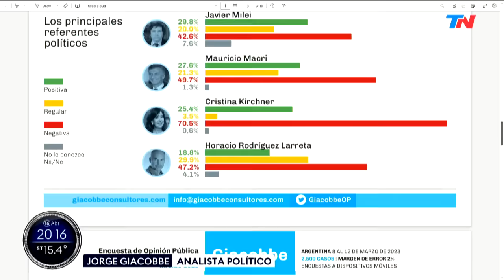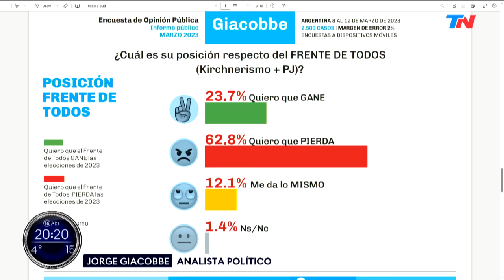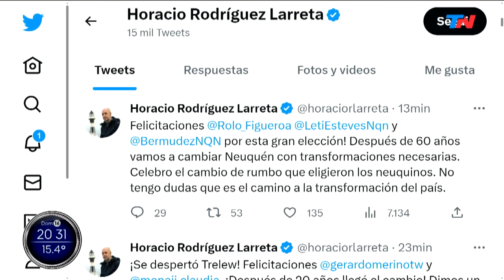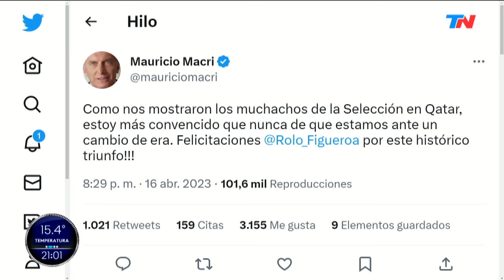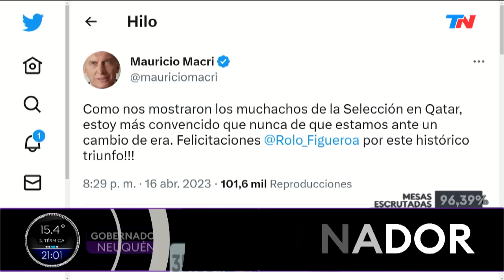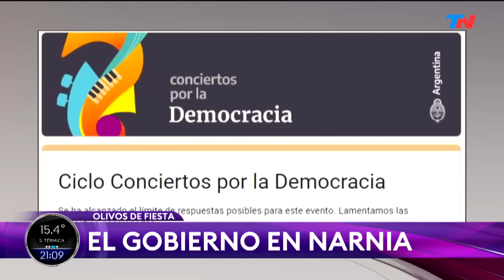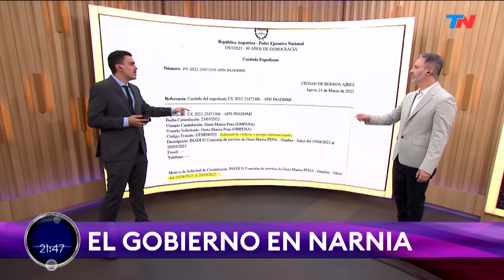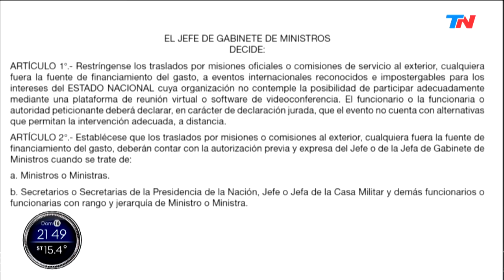SÓLO UNA VUELTA MÁS (Programa Completo 16/04/2023)